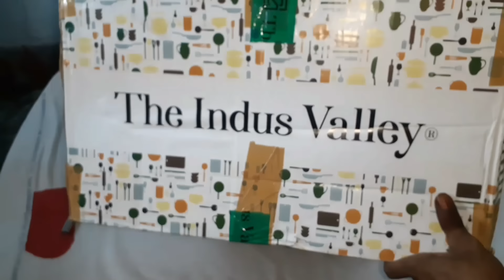Tri-Steel Premium Stainless Steel Casserole/ Saucepot with Steel Lid, Tri-ply Induction Bottom, Blue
Tri-Steel Premium Stainless Steel Casserole/ Saucepot with Steel Lid, Tri-ply (3 Layer) Induction Bottom, 1.9L, Blue